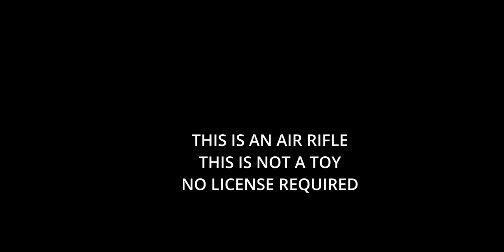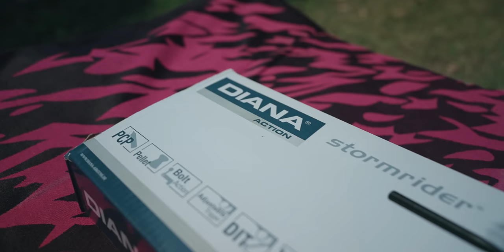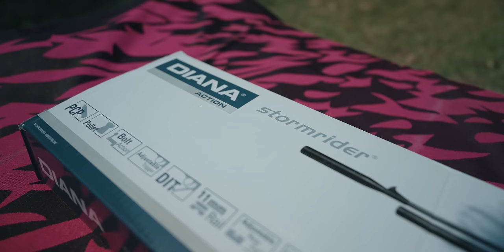Diana Stormrider PCP Air Rifle Unboxed! No License Required (.177 cal)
This is the Diana Stormrider a PCP Air Rifle, here in this video I have unboxed and used the rife for Aim Practice. This is .177 cal and no license required Air Rifle. But do handle with care, and use with caution.

Diana Stormrider specs
PCP technology
Single-shot & 9 round drum magazine
DIT - DIANA Improved Trigger
Adjustable micrometric sight
Rubberized butt plate
Tank volume: 100 ml
Quick: Fill nozzle
Model: DIANA Stormrider
System: Pre-Charged Air Rifle (PCP)
Barrel: Rifled Barrel
Caliber : 4,5 mm (.177) pellet
Magazine Capacity: 9 shots
Weight : 2.300 g --- 5.1 lbs
Length : 1100 mm --- 39.8 inch
Barrel Length : 480 mm ---19 inch
Max. Velocity : 320 m/s --- 1050 FPS

These PCP air rifles also called Pre-charged pneumatic air guns (PCPs) makes use of compressed air you can use hand pump or other pump to fill the air. There is bolt mechanism for loading pellets.

As for the accuracy and range check the video, I also fired the glock 17 gen 4 and spartan co2 powered air guns to see which could hit the target at long distance.